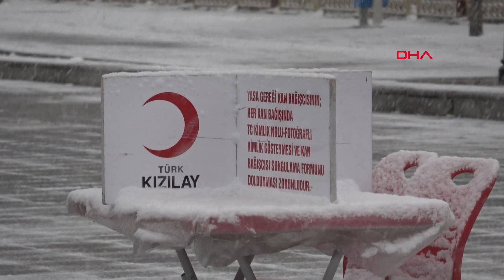Erzurum'da yoğun kar yağışı etkili oldu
Erzurum'da öğle saatlerinde başlayan yoğun kar yağışı ulaşımı olumsuz etkiliyor. Erzurum-Bayburt kara yolundaki Kop Geçidi'nde etkili olan yağış sebebiyle sürücüler zor anlar yaşıyor.

Meteoroloji 12'nci Bölge Müdürlüğü'nün uyarıda bulunduğu yoğun kar yağışı Erzurum'da bugün öğle saatlerinde başladı. Kar yağışı ulaşımı olumsuz etkiledi. Erzurum-Bayburt kara yolundaki 2918 rakımlı Kop Geçidi'nde araç sürücüleri zor anlar yaşadı. Erzurum'dan Bayburt istikametine giden araç sürücüleri zincir takarak yollarına devam edebildi.

Meteoroloji Bölge Müdürlüğü açıklamasında kar yağışının bu geceden itibaren etkisini kaybedeceği buzlanma ve don olaylarına karşı dikkatli olunması istendi.